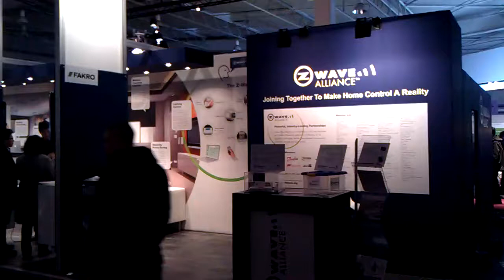Z-Wave Alliance booth Cebit 2011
Z-Wave Alliance booth Cebit 2011 with Eminent E-domotica